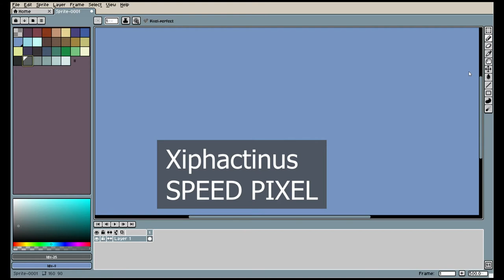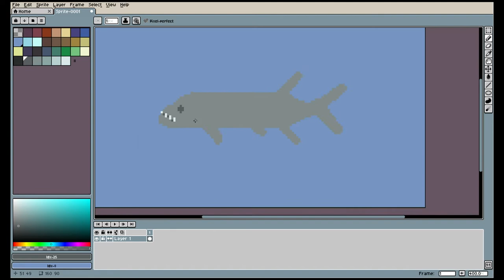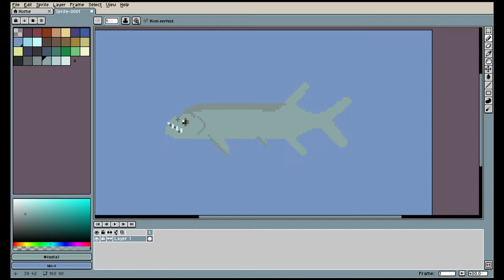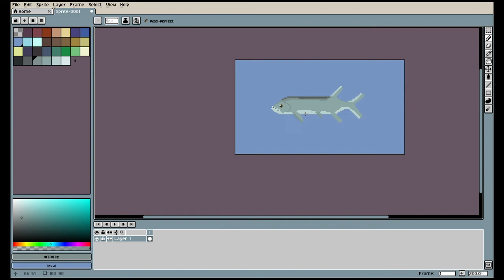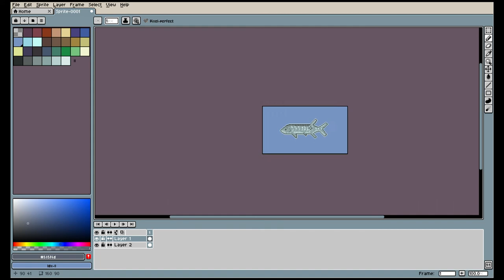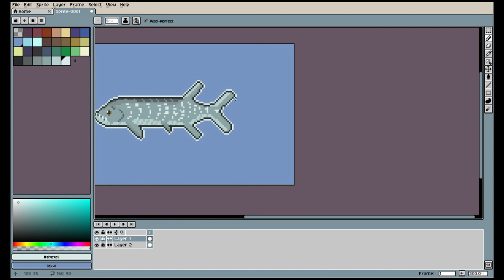Xiphactinus Pixel Art Time-lapse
Gotta say this is my favorite prehistoric fish, sorry haters. Loved them in Chased by Sea Monsters and now I'm making it into pixel art. Hurray!